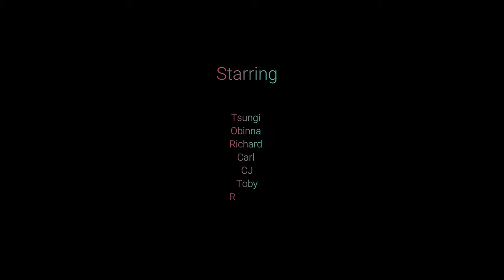Fax + Plus Tax trailer for Episode 1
Trailer for upcoming episode
Track by Ojo - F.A.B.B